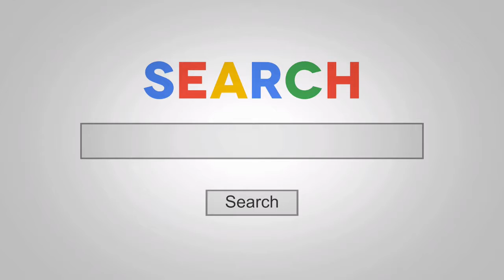2019 SALEM 171RBXL CRUISE LITE REAR BATH TRAVEL TRAILER OHIO RV DEALER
PREOWNED  UNIT -

OYSTER CLOTH INTERIOR

SHOWSTOPPER PACKAGE:
SolidStep Double Step, Exterior LED Light Strip Under Awning, Recessed Stove Top w/ Glass Stove Cover, Modern Roller Shades w/ AutoStop, (Green Pkg: Furrion Solar Prep & LED Mushroom Light),  Power Awning w/ Adjustable Legs, Power Stab Jacks and Power Tongue Jack, Push Button Remote w/ Remote Holster, (slides,stabjacks,awning,light), Bluetooth Stereo with Remote, LED Accent Pkg (Int. Main Slides, Ext. Ground Effect), Furrion Backup Camera Prep, Stainless Steel Appliance Package,

INCLUDED FEATURES:
Cabinet Doors at Dinette Seats, Central Switch Command Center, Vinyl Tub Surround (VBS), (2) Outside Speakers, Pass Thru Storage, Full Extension Ball Bearing Drawer Guides, Radius Entry Door, 6 Gal. Gas DSI Water Heater, Nitrogen Filled Tires, Coach-Net Roadside Assistance

OTHER INCLUDED OPTIONS:
Double Door Refer IPO Single Door, Spare Tire & Carrier, Skylight Over Tub, Range with Oven IPO Cook Top, Radial Tires, Foot Flush Toilet